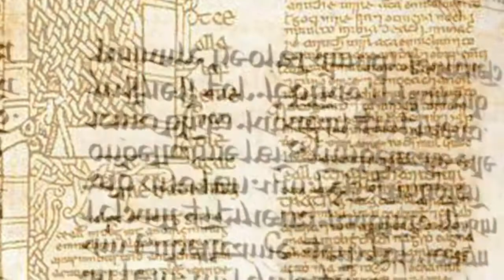The Brehon, Luxury Hotel & Spa in Killarney Ireland.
Why choose The Brehon Killarney? Our people are there to take care of your every need to ensure you have a truly relaxing & enjoyable stay with us in Killarney.